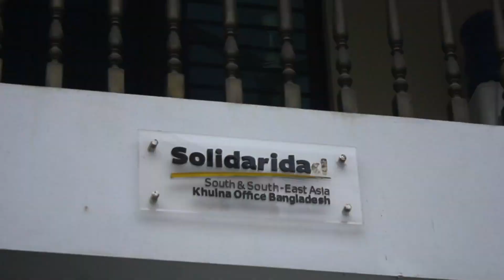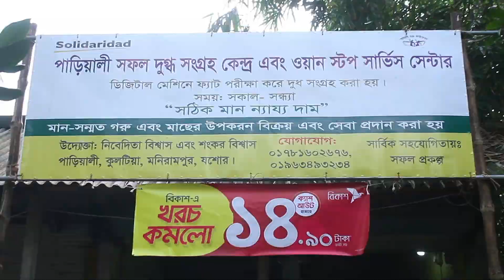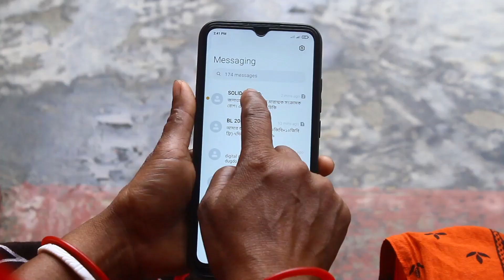Solidaridad || Ad65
Client Name: Solidaridad Bangladesh
Project: Empowerment For Woman Dairy Farmers in Bangladesh
Agency: AD65 BD. Ltd.